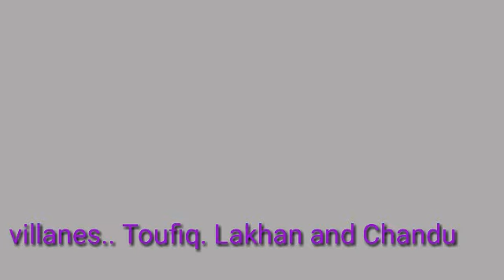Rehaansh (MERI KISMAT)